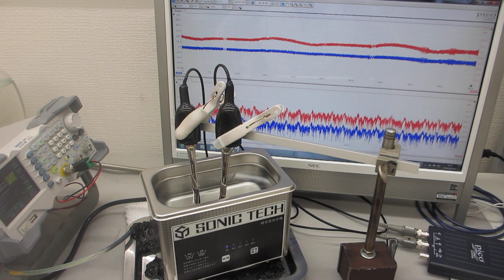超音波洗浄器の音圧測定実験（超音波システム研究所）